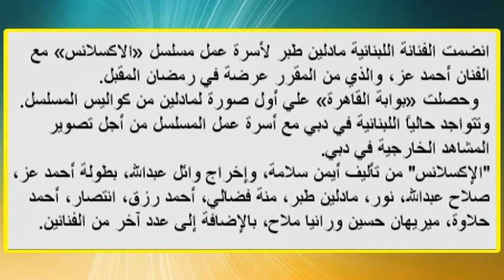Madlen Tabar Press (cairoportal.com / 05.06.2014) مادلين طبر